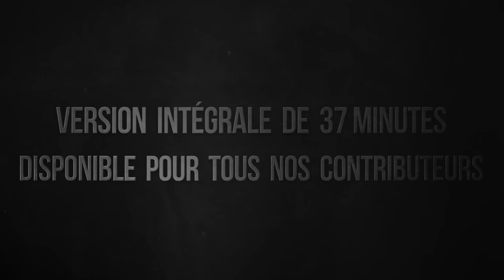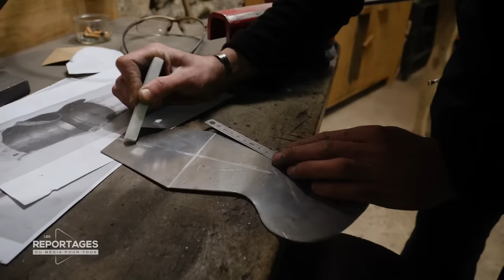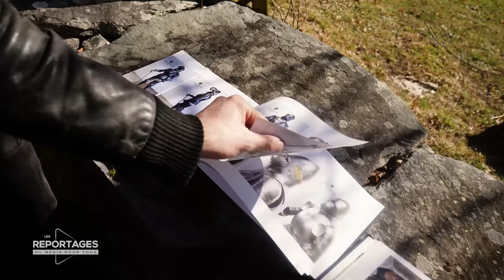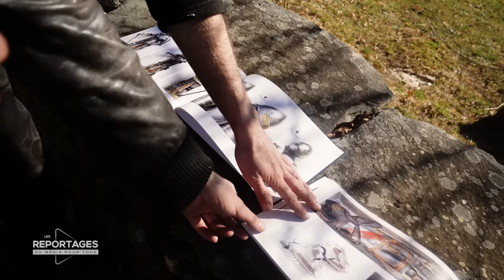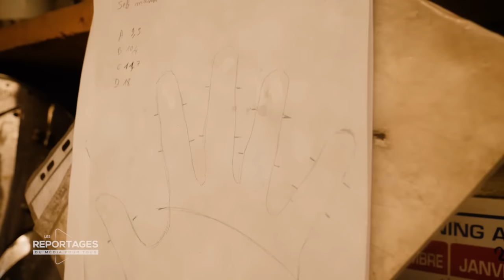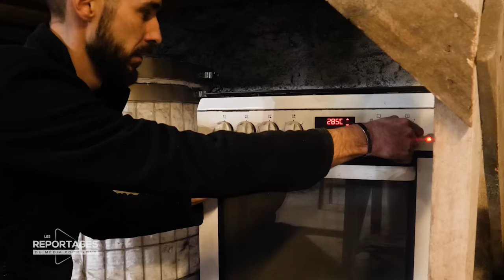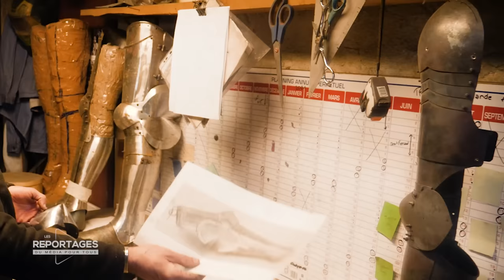Il forge des ARMURES du Moyen-Âge !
🔴 PITCH

Rudolf est l'un des 4 forgerons français à fabriquer des armures du Moyen-Âge. Ils sont une poignée dans le monde à perpétuer ce savoir-faire millénaire qui autrefois constituait une véritable industrie. Exceptionnellement, Rudolf a accepté d'ouvrir les portes de son atelier à une équipe de tournage et à fabriquer, devant Vincent Lapierre et son cadreur, une pièce d'une armure du XVème siècle. Un véritable voyage dans le temps !

🔗 LIENS UTILES

Retrouvez Rudolf Harywald sur Facebook !

Franchissez le cap ! Devenez contributeur d'un média 100% indépendant en 3 minutes montre en main. De nombreux avantages pour nos contributeurs (dont l'accès à toutes nos versions intégrales)

📚 DÉPASSER YOUTUBE

YouTube ne suffit pas, il faut lire pour s'instruire vraiment. Ça tombe bien, Vincent Lapierre a monté une petite maison d'édition

MERCI !